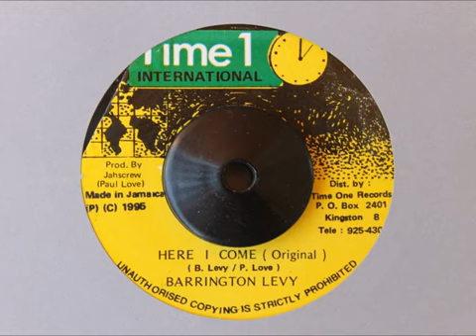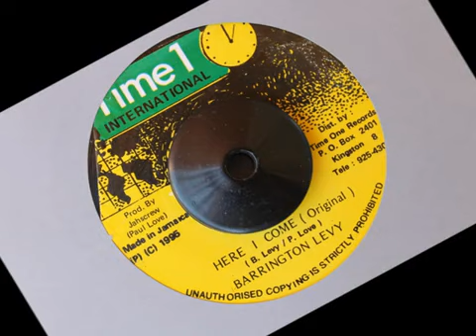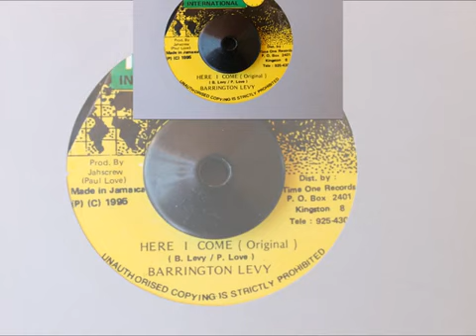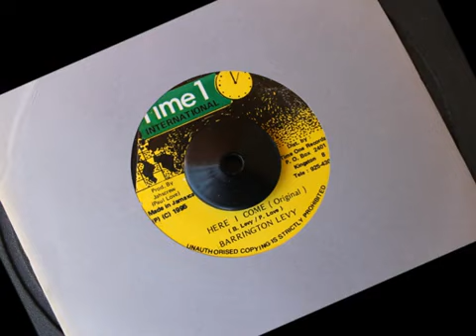barrigton Levi (here come original) original sounds system